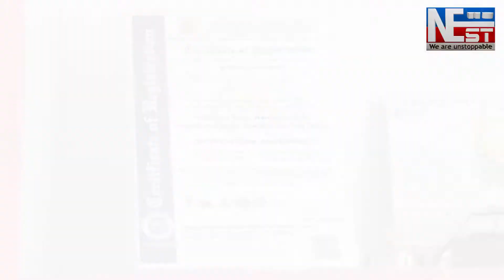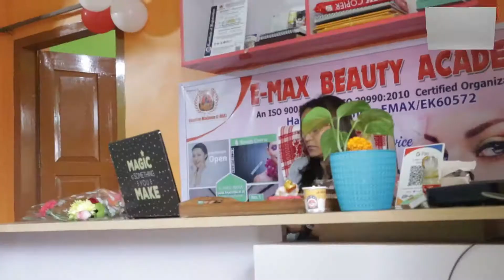টকাৰ অভাৱত উন্নত চিকিৎসা কৰিব নোৱাৰি বিচনাতেই পৰি থাকিব লগীয়া হৈছে চামগুৰিৰ দৰিদ্ৰ পৰিয়ালৰ এজন যুৱক।